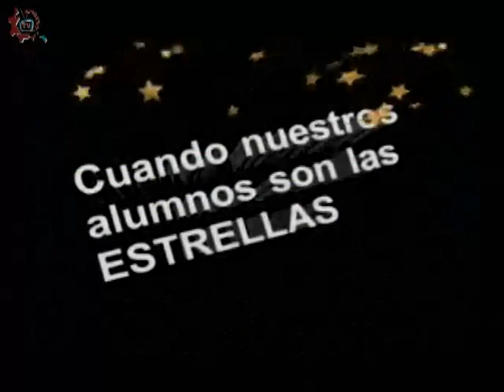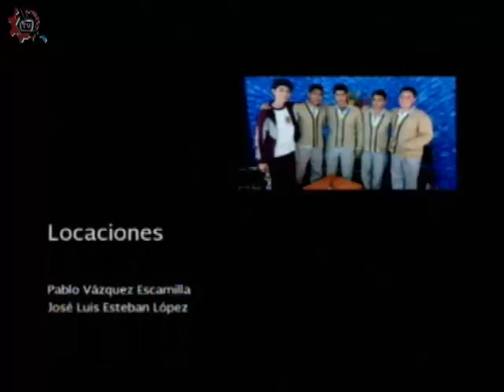20160524-CE1516/Nuestros alumnos/Ganadora de ajedrez -EST 119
Nuestros alumnos. Ganadora de ajedrez. EST 119. Invitados: Leslie, Juan, Rocío. Conduce: Adrianella Hernández. Fecha de emisión: 24 de mayo de 2016. Este y otros programas los puedes ver